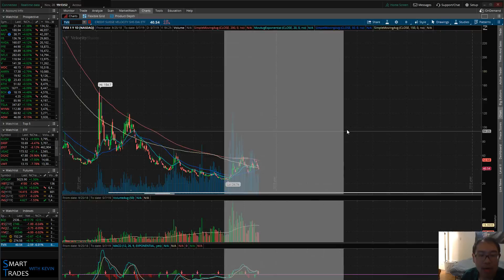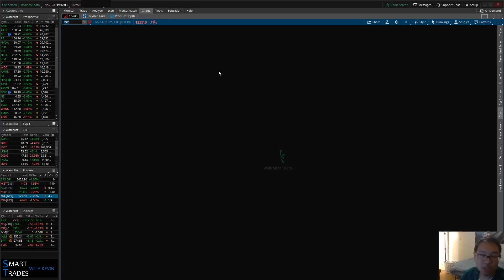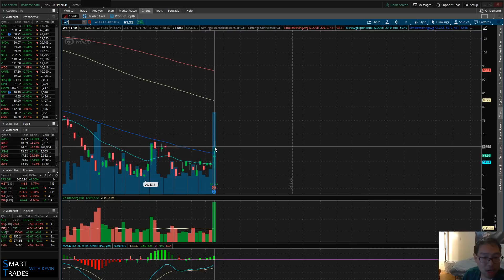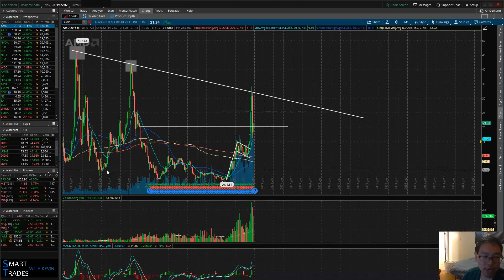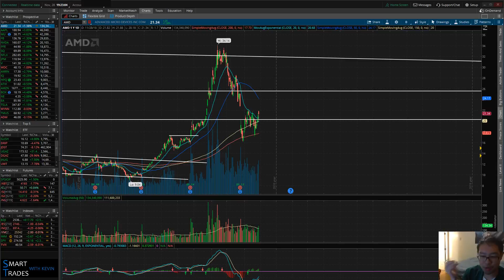Stock Talk with Kevin 11/28/18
Thank you for your support! Please comment tickers you want analyzed in the comment section below.

Tickers discussed: SPY, TVIX, /CL, /NG, /GC, VZ, WB, AMD